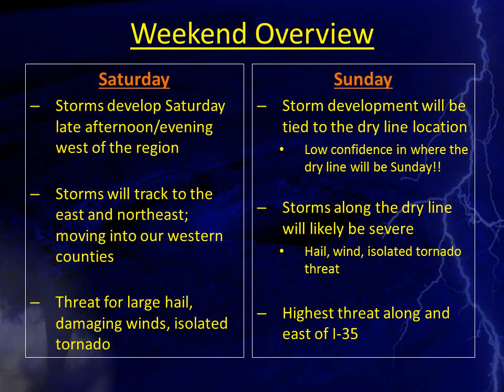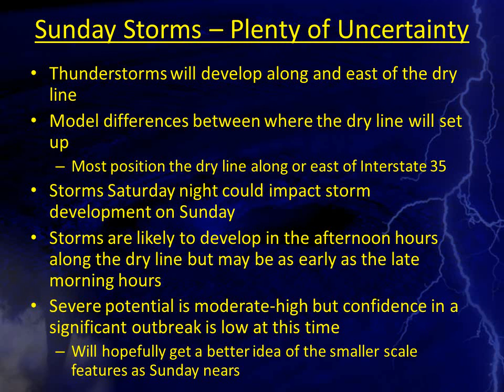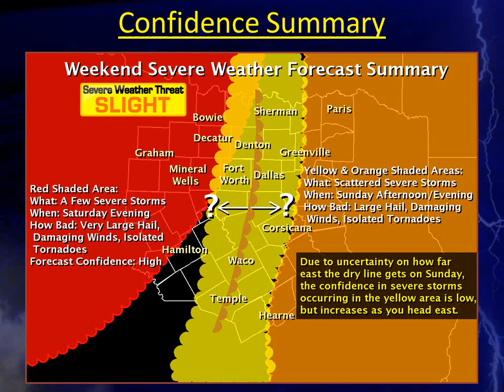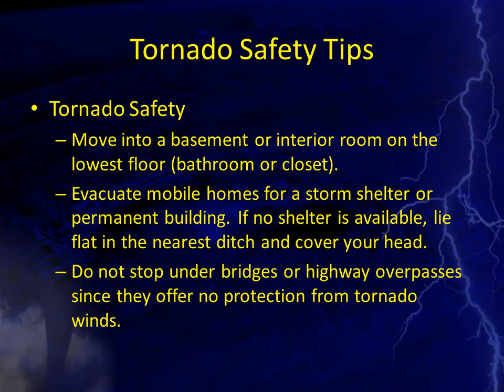Severe Weather Briefing for April 26 & 27 2014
This is a briefing regarding the severe weather threats for Saturday April 26th and Sunday April 27th, 2014.